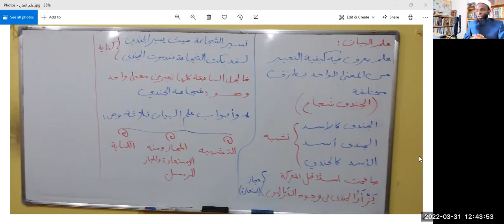ʿIlm Al Bayān [1] - Introduction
Sommaire de l'intervention :

J'ai commencé par exposer dans quel état d'esprit je rentre dans le mois de Ramadan
"En mode Soufi" (12 min)

"Il faut les cerner avec du "vrai" Hanbalisme" (12 min - 26 min)

Ensuite j'ai commencé mon cours car il y a un temps pour tout :

Un temps pour polémiquer avec sérénité et scientifiquement et dans le respect
Un temps pour s'humilier devant Allah et l'évoquer sans relâche
Et un temps pour apprendre sérieusement (pas le temps pour les match de foot ou de MMA ni pour l'onanisme addictif car ça rend sourd)

C'est sûrement pour ça qu'on leur parle .Mais ils n'écoutent pas...LOL

Qu'Allah nous vienne en aide contre nous mêmes...AMIN

📚 Diffusion de cours des différentes Sciences Islamiques en direct chaque soir

🗣 Chaîne de Sheikh Abou Mouslym, imam, étudiant et enseignant.